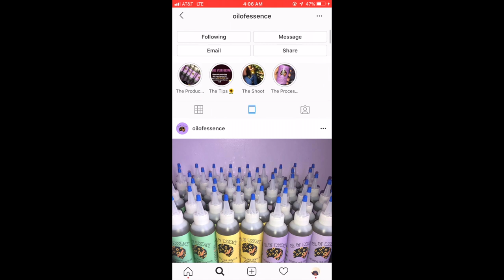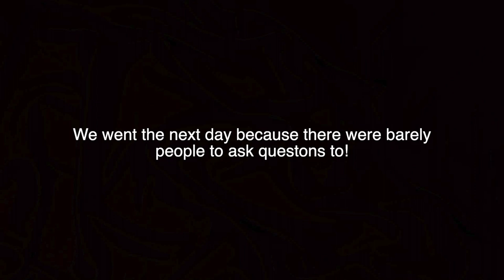AM I CUTE ENOUGH TO BE YOUR VALENTINE ???| PUBLIC INTERVIEW 😍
Hope you enjoyed my first video on Youtube. Comment what you think about it & better content will be arriving very soon!